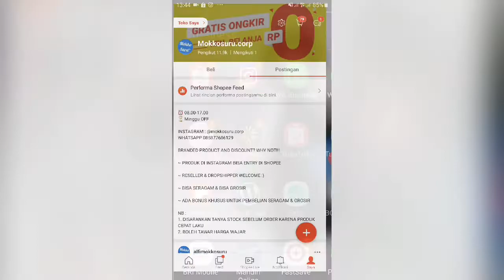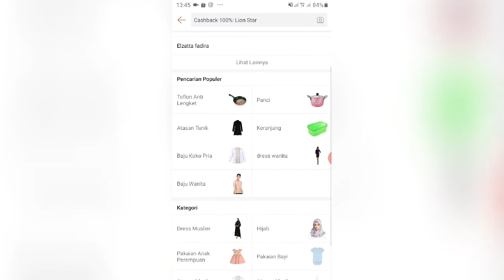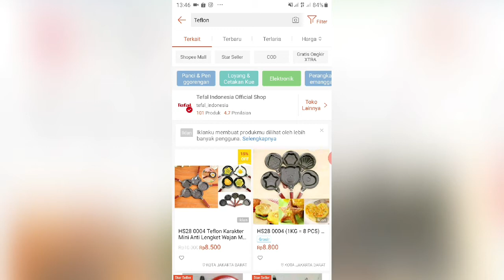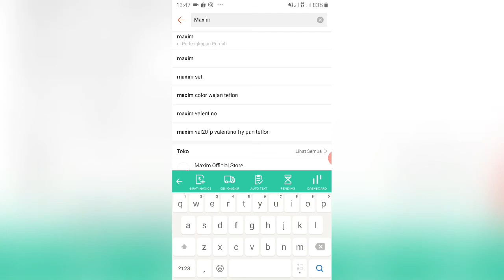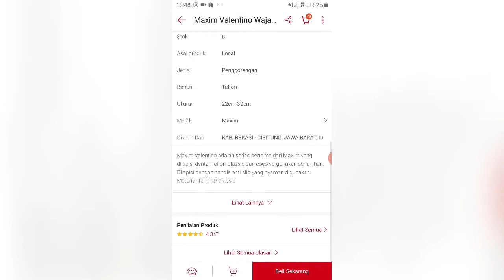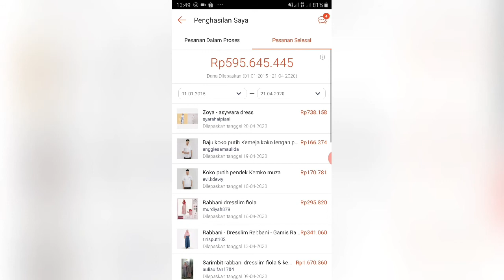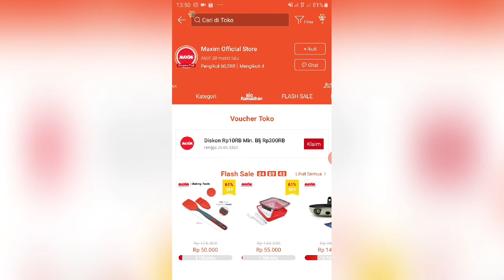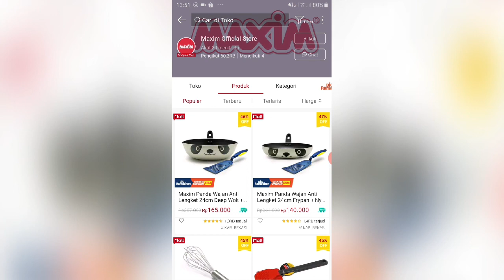Cara mencari supplier di sophee 👍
Hai semuanya!
Disini aku akan sharing cara mencari supplier di shopee. Jika ada yang kurang jelas bisa tanyakan di komentar ya 😊.

cara mencari supplier online
cara mencari supplier obat pertanian
cara mencari supplier toko online
cara mencari supplier di om span